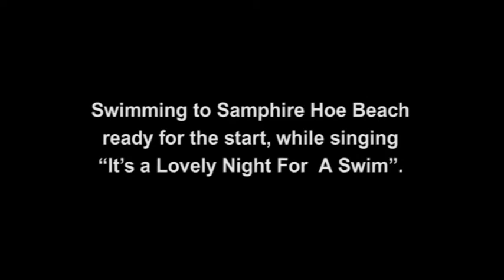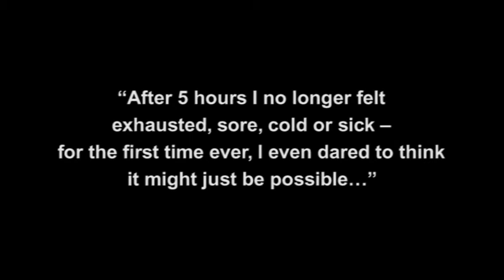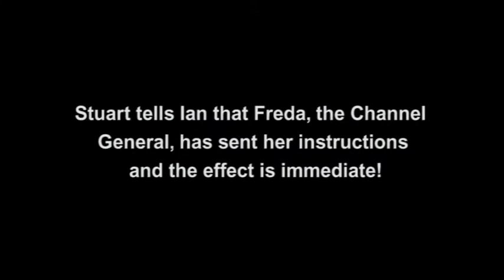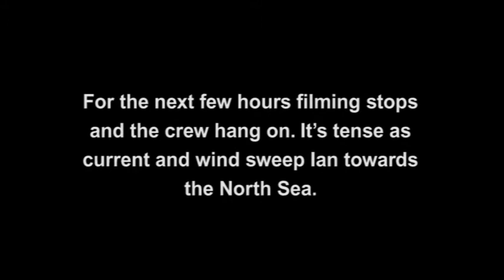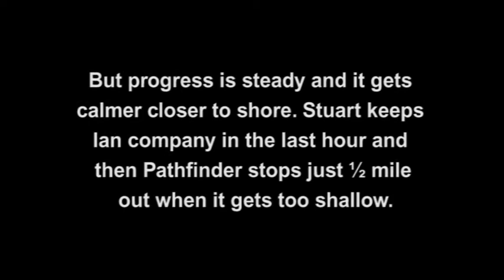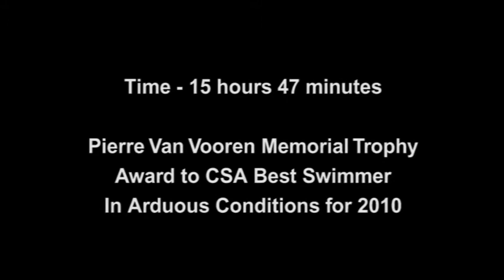Ian Down Cross Channel Solo Swim August 2010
On August 3rd 2010 Ian Down swam the English Channel for charity. This is a record of him achieving his lifelong ambition. With thanks to all those who supported and believed in him.